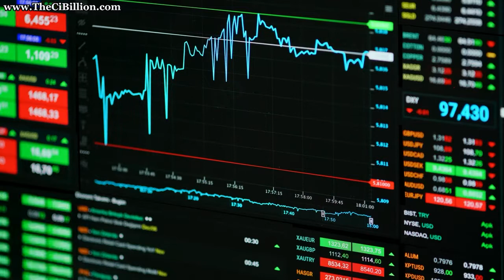Why is Jeff Bezos selling his Stake of Amazon?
Welcome to a new and fresh episode of "The CiBillion".

Welcome to our JAM videos where we would be explaining you a lot of stuff and will give answers to all your questions in Just a Minute.

In this video we will be talking about why Jeff Bezos is lowering his Stake of Amazon and why is he selling it. He recently sold shares of Amazon worth $3 Billion which lowered his stake from 11.1% to 10.6%.

He already gave away 4% of his Stake to his ex-wife after his divorce. Lowering his Stake too much can mean a lot of things for Jeff Bezos and we have tried to explain this event in Just a Minute. Hope you like it.

Entering the Battlefield of Entrepreneurship ?

of the Entrepreneurs
by the Entrepreneurs
for the Entrepreneurs.

You can also ask a question on our forums.